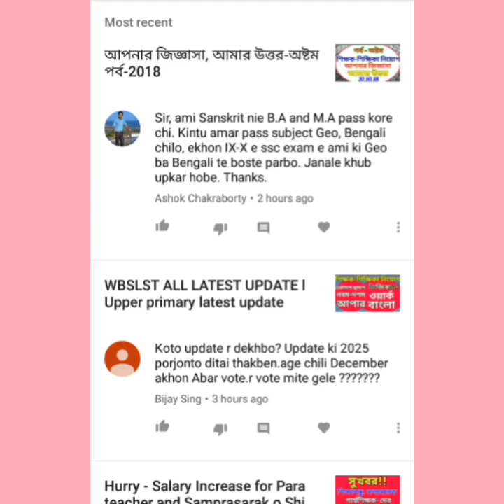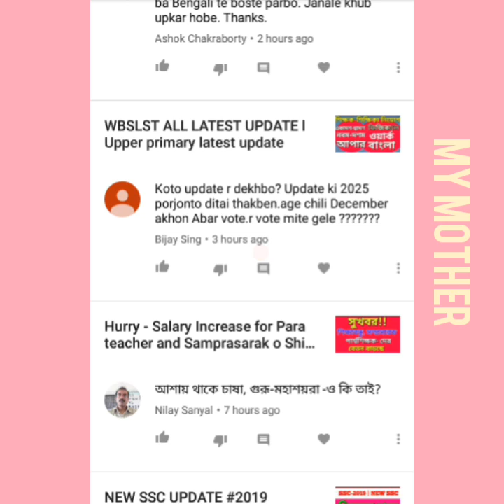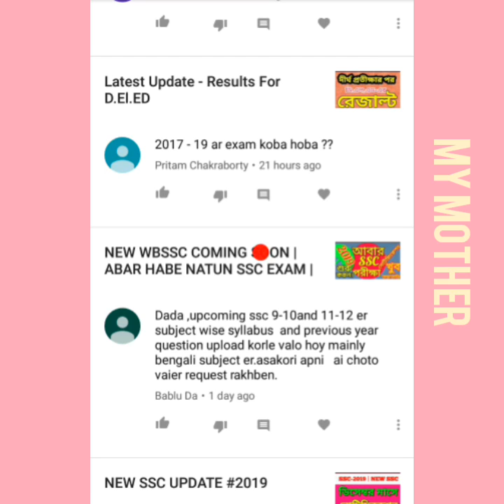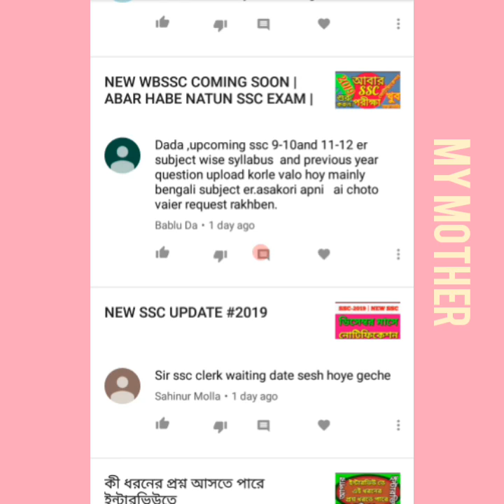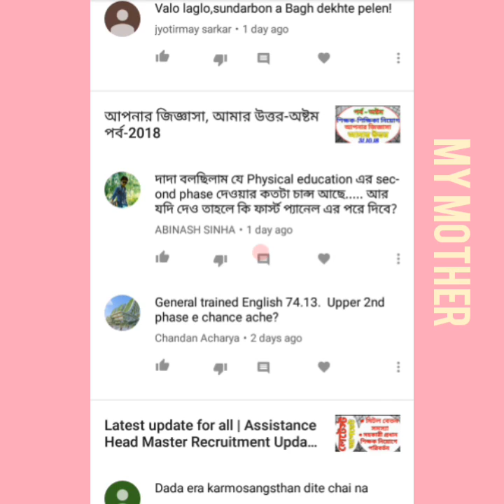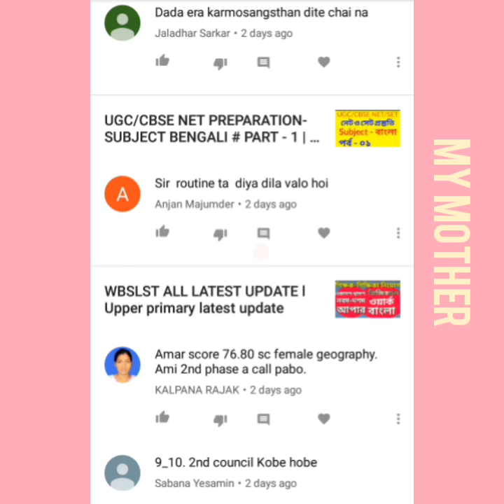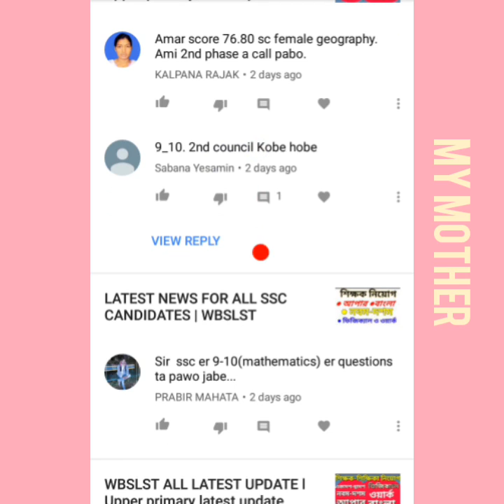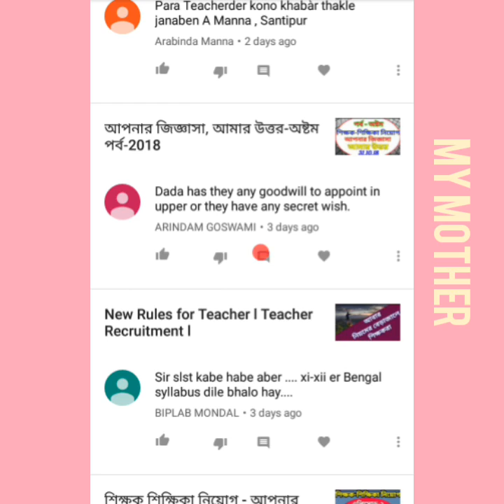UPPER PRIMARY LATEST UPDATE-APNAR JIGASSA,AMAR UTTAR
Upper primary teacher recruitment for class V to VIII in the govt aided / sponsored schools in West Bengal under West Bengal Board of Secondary Education (WBBSE). Recruitment procedure is conducted by West Bengal School Service Commission (WBSSC). TET passed candidates with required qualification & criteria can apply for the post of upper primary teachers.